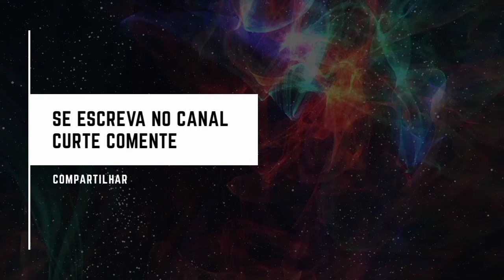IPIRÁ - BAHIA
Confira a cidade se Ipirá bahia , essa cidade tem mais de 160 anos de emancipação,  umas das cidades com muita história para contar, localizado na região geográfica imediata de Feira de Santana.

FonCidades.ibge.gov.br